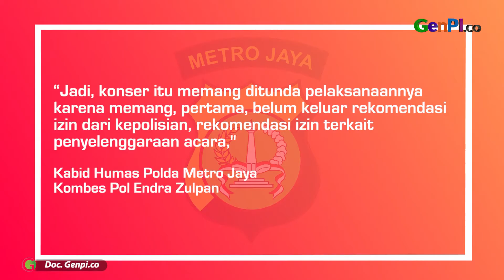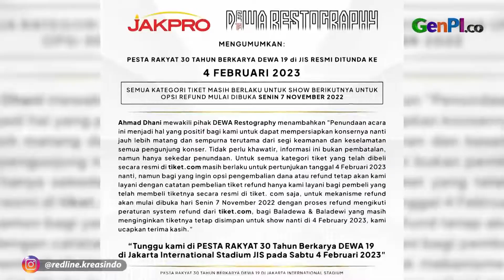Tiket Ludes, Konser Dewa 19 di JIS Ternyata Tak Ada Izin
Konser Dewa 19 di JIS batal digelar pada 12 November. Konser Dewa 19 di JIS ditunda dan digeser menjadi 4 Februari 2023. Ini dilakukan demi menyikapi rentetan peristiwa keramaian yang menelan banyak korban.

BACA JUGA: Penuh Kejutan, Dewa 19 Boyong 4 Vokalis ke Konser 30 Tahun